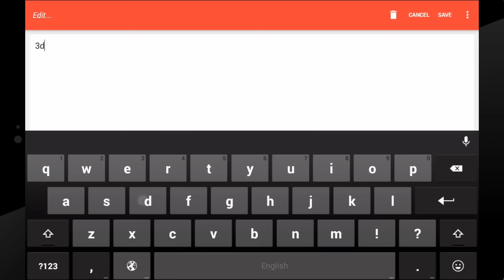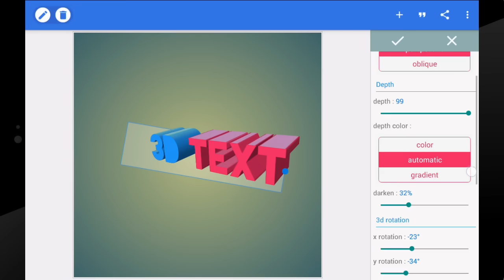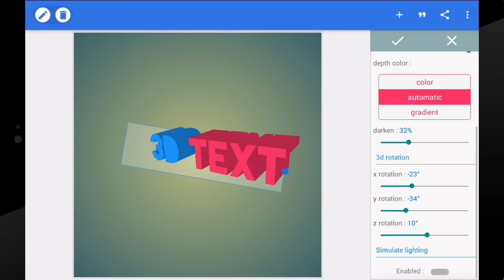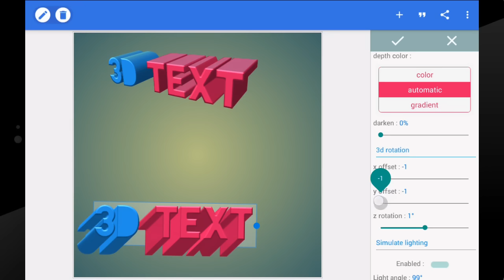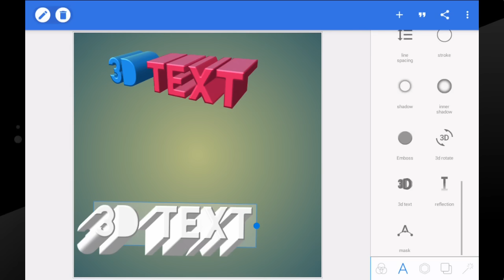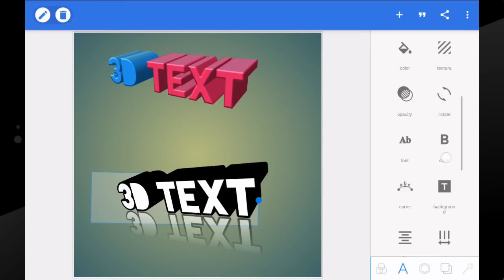PixelLab Tutrorials | 8 - 3d text creation and editing | 3d text on android